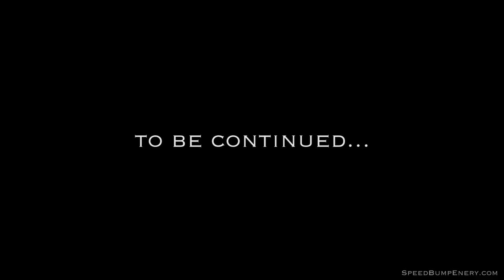We always went hard taking Pre-Workout & Beta-Alanine ft. Juji Mufu l Strength Project l Psycho Dru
Ft. @jujimufu @strengthproject @jhon_j_salazar @psychodru . This was pre @speedbumpenergy before we even had the Pre-Workout developed OD’d and Double Scooping ain’t new we been doing it sense the beginning;)